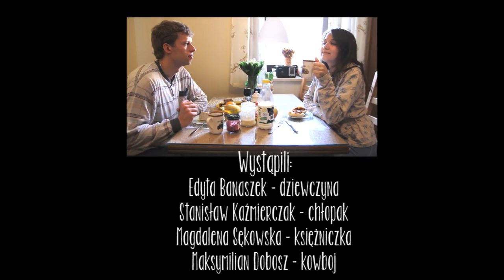A jednak... | 5. FZK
Zdobywca nagrody w kategorii Najlepszy Aktor Pierwszoplanowy.

Nominowany w kategoriach: Najlepszy Film, Najlepsze Zdjęcia, Najlepszy Montaż, Najlepsza Muzyka, Najlepsza Aktorka Pierwszoplanowa

Scenariusz i Reżyseria: Jalia Pawłot
Montaż: Jalia Pawłot i Mikołaj Sowiński
Zdjęcia: Julia Pawłot

Wystąpili: Edyta Banaszek, Stanisław Kazimierczak, Magdalena Sękowska, Maksymilian Dobosz